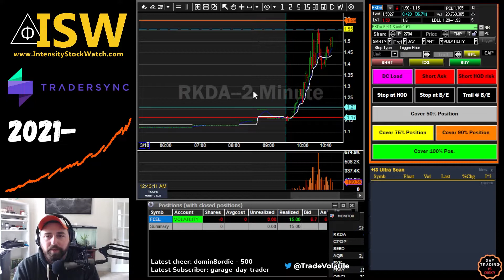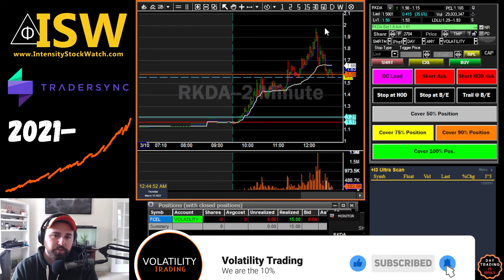Day Trading Recap! 03-10-22 $FCEL. VIVA La Mexico!